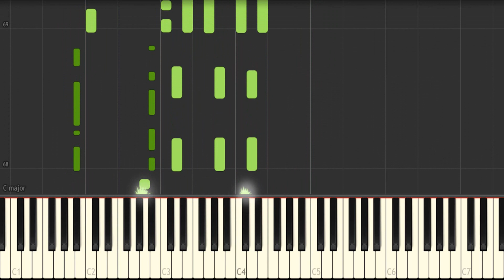Himno 485 - Unidos en Verdad | Piano Tutorial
Hola amigos, este es mi nuevo vídeo de piano, espero que les guste, es del himno 485 en el himnario adventista, Dios los bendiga, si te gusto, dale like y compártelo con tus amigos, con eso me ayudas mucho, gracias.